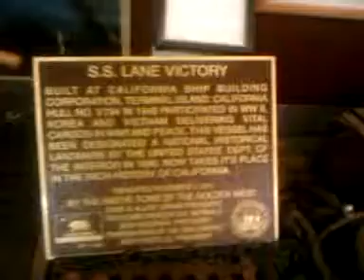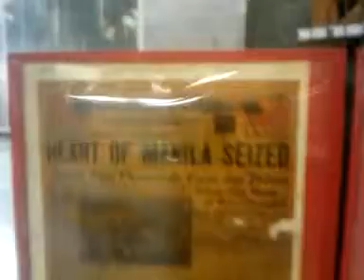6/7/14 ON BOARD the SS LANE VICTORY, D-DAY 70th ANNIVERSARY